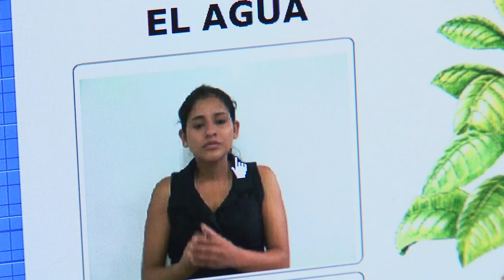Contenidos educativos digitales inclusivos para estudiantes sordos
A través de las TIC, la comunidad educativa de Neiva ha adaptado sus procesos para facilitar el aprendizaje en niños y jóvenes sordos.